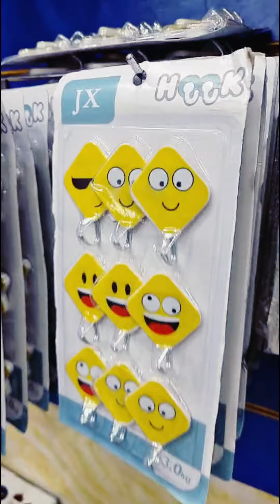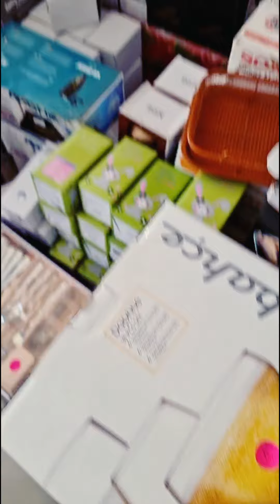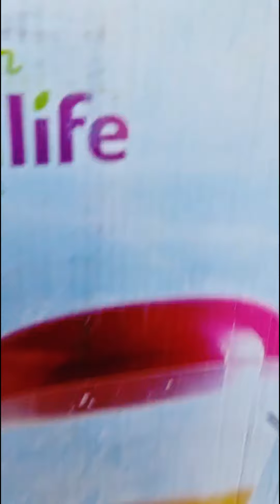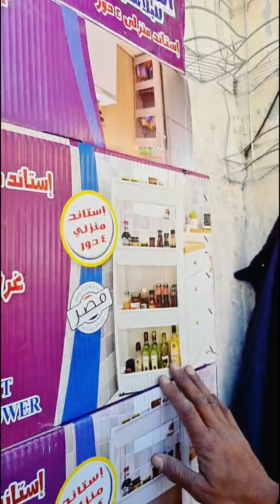اجمل طقم كاسات العروسة ب 75 جنية ولايف بشغل جديد ورفايع الادوات المنزلية الحديثة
ب 75 جنية بس اى طقم كاسات للعرايس اللى بتجهز وشغل رمضان وكل سنه وانتم طيبين
كنز الرفايع اللى بتتمناها كل عروسه
ادوات منزلية صينية
ادوات منزلية حديثه
ادوات منزلية تركية
ادوات منزلية ابو النمرس
ادوات منزلية مذهلة,
ادوات منزلية كورية,
ادوات منزلية يابانية,
ادوات يدويه منزليه,
ادوات منزلية وسط البلد,
أدوات منزليه ورفايع,
ادوات واجهزة منزلية مبتكرة,
ادوات واجهزة منزلية ستشاهدها لاول مرة,
ادوات منزلية جديدة وغريبة,
ادوات منزلية مفيدة,
ادوات منزلية متطورة,
ادوات منزلية مدهشة,
ادوات منزلية من الصين,
ادوات منزلية للمطبخ,
ادوات منزلية للبيع بالجمله,
ادوات منزلية للعروسة,
كوكو ادوات منزليه,
ادوات منزليه لم تراها من قبل,
ادوات منزلية في تركيا,
ادوات منزلية في مصر
ادوات مطبخ حديثة,
ادوات مطبخ العروسه,
ادوات مطبخ تركي,
ادوات مطبخ صغيره,
ادوات مطبخ صينية,
ادوات مطبخ جديده,
ادوات مطبخ ادوات مطبخ,
ادوات مطبخ لا يمكن الاستغناء عنها,
ادوات ومنظمات المطبخ,
أدوات مطبخ رائعة ومبتكرة